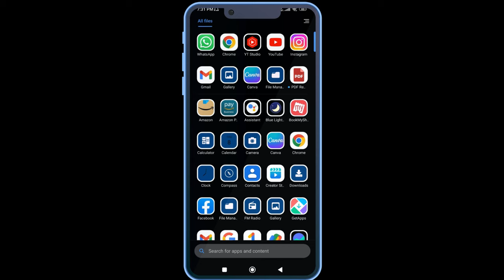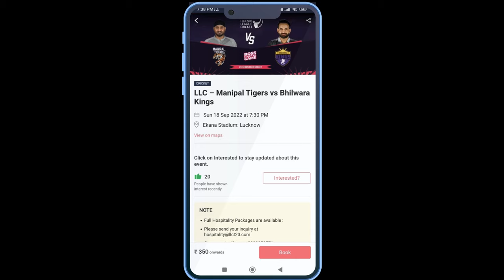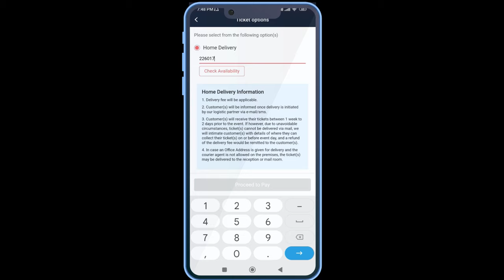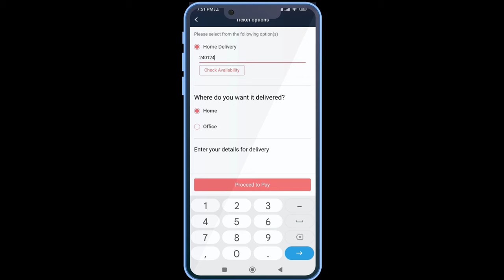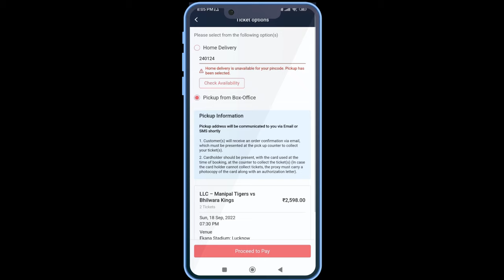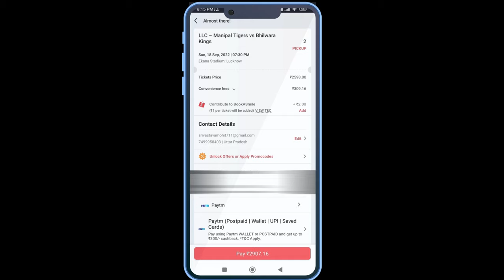Cricket Match ka Ticket kaise Book kare | Book My show | How to book cricket match ticket Mobile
Cricket Match ka Ticket kaise Book kare | Book My show | How to book cricket match ticket Mobile phone

dosto ka video me maine bataya hai ki book my show se kisi bhi Cricket Match ka ticket kaise book kare fir wo cricket match ranji trophy ka ho ya One day international (ODI) ya Fir Test match ho agar un sabka ticket book my show pe available hai to aap is video ko dekh ke bahut aaram se book kar sakte hai.